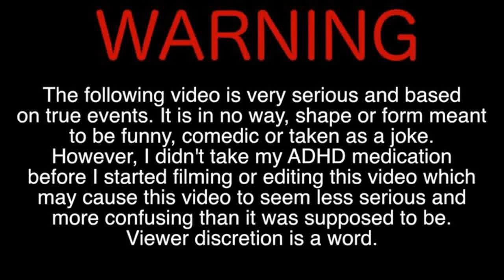VICIOUS PITBULL ATTACKS OWNER AFTER TAKING ITS FOOD!!!!!!!!(Viewer Discretion)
The Owner is in serious condition but has survived. The dog was left in some field or something but that's not what matters. What matters is that the owner was kept in a small band-aid for 30 minutes until he miraculously healed and is now working at his local gas station.